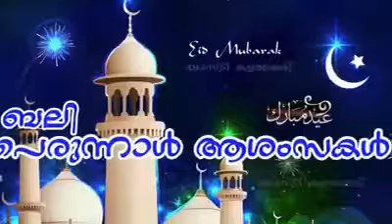29 October 2016